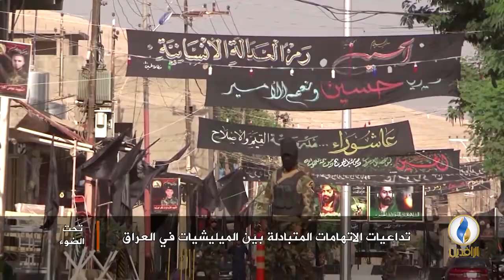لبرنامج تحت_الضوء | تقرير | تداعيات الاتهامات المتبادلة بين المليشيات في